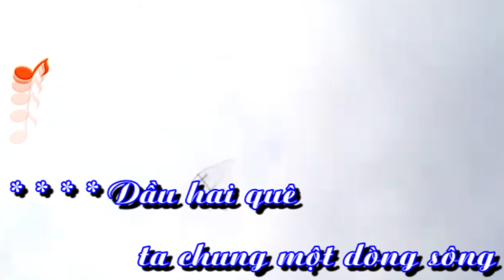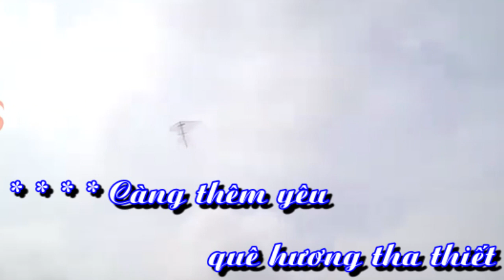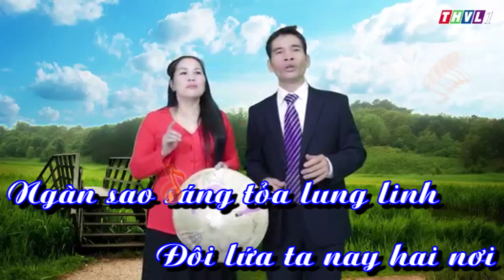Karaoke Chung một dòng sông - We share the river ( Lý Cái Mơn - Melody of Cai Mon)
trích Album Chung một dòng sông, 2009
Dân ca Nam bô
điệu Lý Cái mơn